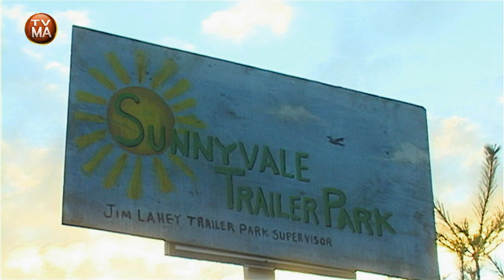Trailer Park Boys Supertrailer: 101 Premiere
Jim Cahill Creative Director
Premiere of Canadian Smash Hit Comedy on The 101
Tastier than a Jalapeno Chip